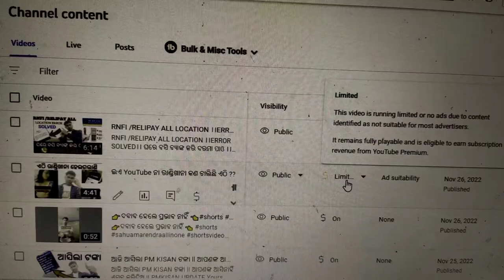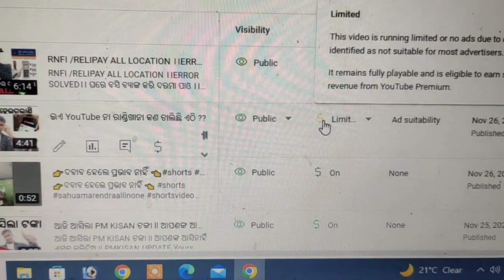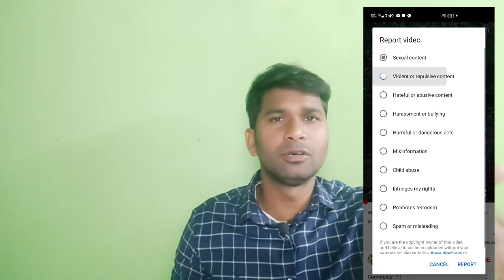ଯଦି ଭଲ କଥା କହିବ ଏଠି ତୁମର ସବୁବନ୍ଦ୍😭